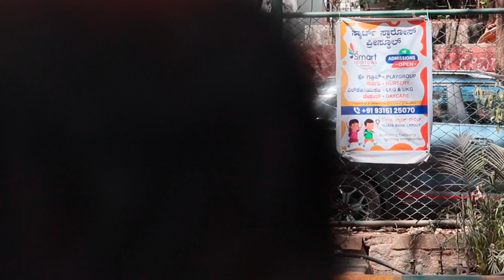( Part - 2 )ಸಾರ್ವಜನಿಕರ ಮೇಲೆ ಗುರಾಯಿಸುವ ತಮಾಷೆ. 👀😜/ Staring for no Reason on Public👀😂 | Tharlenanmaklu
ಇದು ಕನ್ನಡ ತಮಾಷೆಯ ವಿಷಯವಾಗಿದ್ದು, ನಾವು ನಿಮ್ಮ ಮನರಂಜನೆಗಾಗಿ ತಮಾಷೆ ವೀಡಿಯೊಗಳನ್ನು ಮಾಡುತ್ತೇವೆ, ಹೆಚ್ಚಿನ ಮೋಜಿಗಾಗಿ ಪೂರ್ಣ ವೀಡಿಯೊವನ್ನು ವೀಕ್ಷಿಸಿ ಮತ್ತು ನಿಮ್ಮ ಮುಖದಲ್ಲಿ ನಗುವನ್ನು ಇರಿಸಿಕೊಳ್ಳಲು ನಮ್ಮನ್ನು ಬೆಂಬಲಿಸುತ್ತಿರಿ.
ಈ ವೀಡಿಯೊಗಳು ಮನರಂಜನೆ ಮತ್ತು ವಿನೋದಕ್ಕಾಗಿ ಮಾತ್ರ ಧನ್ಯವಾದಗಳು.
ನಮ್ಮ ವೀಡಿಯೊಗಳನ್ನು ಲೈಕ್ ಮಾಡಿ, ಕಾಮೆಂಟ್ ಮಾಡಿ ಮತ್ತು ನಿಮ್ಮ ಸ್ನೇಹಿತರು ಮತ್ತು ಕುಟುಂಬದೊಂದಿಗೆ ಹಂಚಿಕೊಳ್ಳಿ 🙏 ಬೆಂಬಲಿಸ

This videos is only for entertainment and fun thank u so much.

NanuTharle 👇🖇️